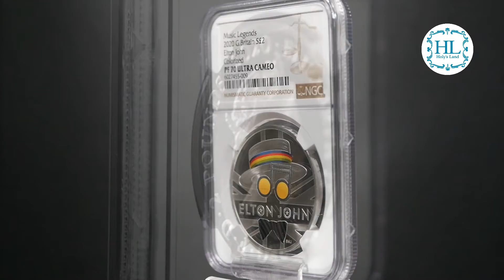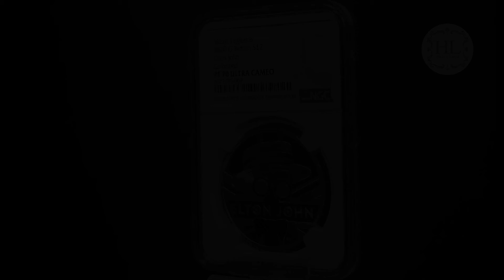SOLD OUT 銀貨（カラー）/ 2020年 /イギリス /エルトン・ジョン /２ポンド/ PF70